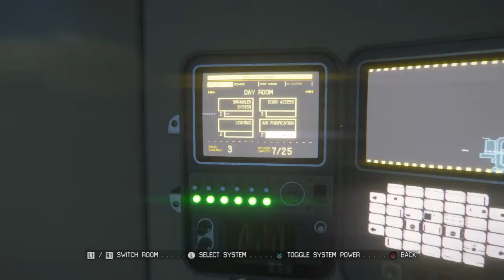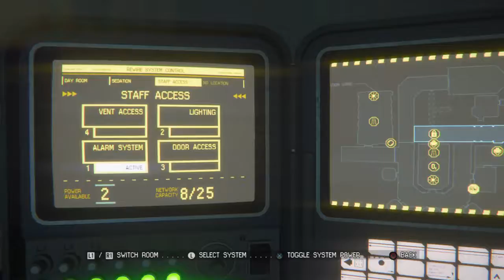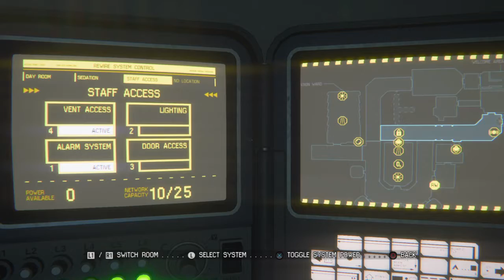Alien: Isolation™_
Alien: Isolation